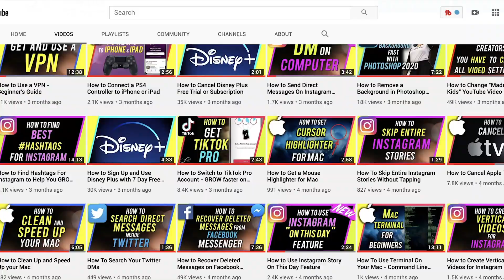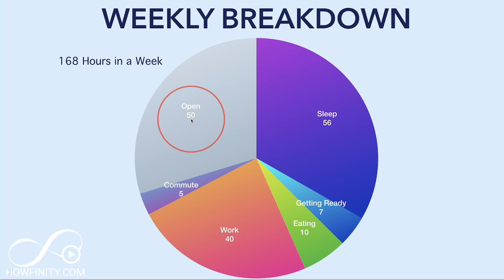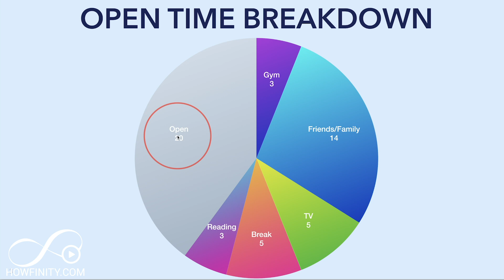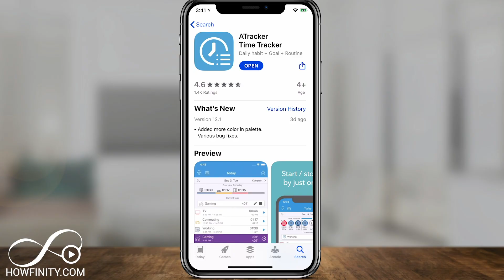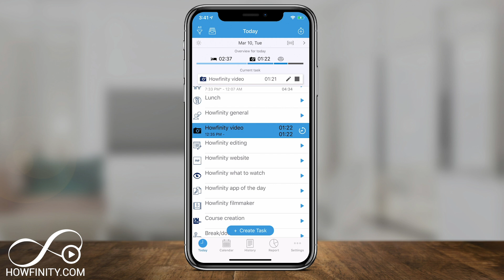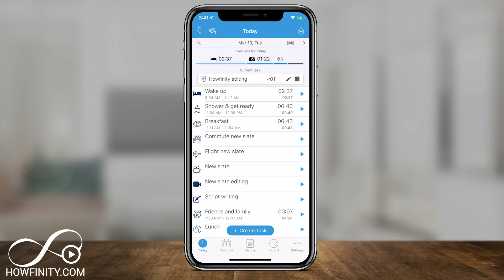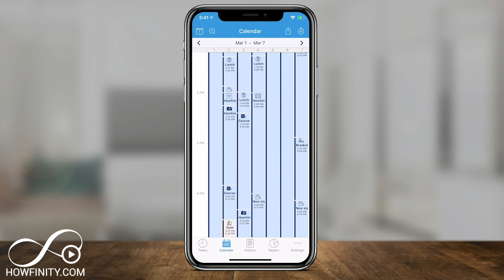How to Track time - The best time tracking app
Last year, I tracked every single thing I did for all 8760 hours that are in one year.  I was running multiple companies, working on multiple YouTube channels, and feeling completely overwhelmed.  So I was trying to figure out how to reduce stress and not burn-out.  What I learned after tracking every single minute of the year changed everything for me.

So I wanted to make a video showing you everything I learned and how you can implement the same thing if you feel stressed or overwhelmed.

Like most people, I was multitasking all the time.  Jumping from one task to another task every few minutes.  I started to read books on time management and how to reduce stress and be more productive.

I came across two books that really taught me everything I needed to know to fix these issues.  First was High-Performance Habits and second, was The 7 habits of highly effective people.

The first lesson I learned was to stop multitasking and switch between tasks as few times as possible.  This one took a while to learn.

The second lesson was to track your time, so you have a vague idea of how long things take.  They recommended doing this for 3 days or a week, but I just kept going.

The third lesson was to pause for a couple of minutes between tasks and change your mindset.  If you are going from work to home, pause, take a minute, and be in home mode.  Shut off work mode.  Or even during work, pause between email mode and meeting mode and be 100% focused on one task at a time.

I couldn’t figure out how to stop multitasking since it was a habit.  So I decided to start tracking time.  I first started with just work-related time and then it slowly grows to every single thing I was doing a few days later.

I always felt like I had no time.  I was always out of time with work and always felt short of personal time.  Time tracking made me realize I was wasting a lot of time.

Let me break down the hours in a year for you.  You can adjust this based on your activities.  This is based on what I tracked last year.

We all have 8760 hours in a year.